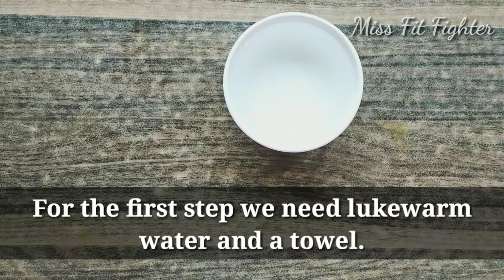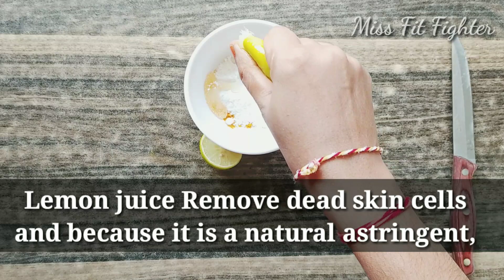How to Remove Blackheads and Whiteheads at Home by Miss Fit Fighter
(1 tbsp) Turmeric powder + (1 tbsp) Rice Powder + (1 tbsp) Honey + (1 tbsp) Lemon Juice
Hey Guys Welcome to Miss Fit Fighter How are you all my lovely friends

This is really Effective Just try once you can see the difference...
I Hope you Guys Try this...

IF YOU HAVE ANY DOUBTS PLEASE COMMENT I CAN CLEAR YOUR DOUBTS